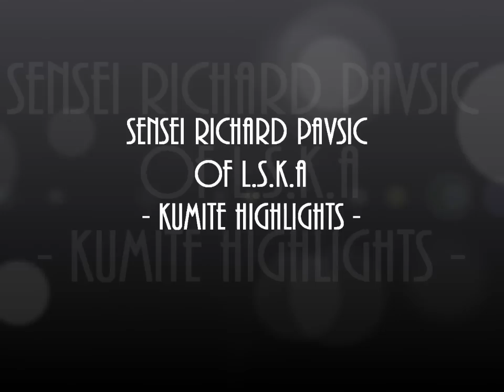Sensei Richard Pavsic of L.S.K.A - Kumite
Sensei Richard Pavsic of L.S.K.A. Kumite highlights taken from O.S.K.A Open Kumite Championships April 2010 and Northwest Open March 1998.